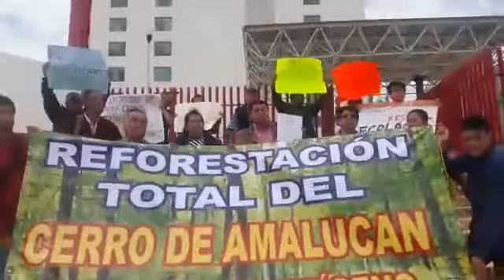Interponen colonos y ecologistas segundo juicio de amparo para frenar obras en el cerro de Amalucan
Un grupo de colonos y ecologistas que integran el Colectivo Matlacueitl-Alseseca presentaron este jueves un juicio de amparo para frenar la construcción de un parque temático en el cerro de Amalucan, por representar un ecocidio para la reserva natural protegida por Decreto del Ejecutivo desde el año 1994.